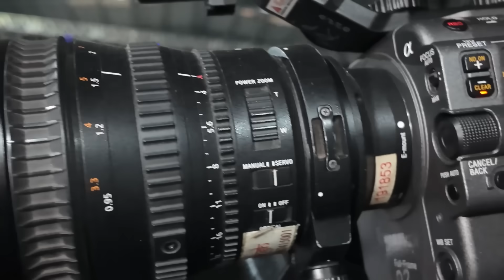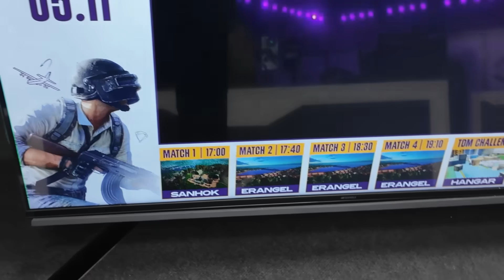Aba Regret Hudai Hola Haina | PMSL Fall Vlog 3